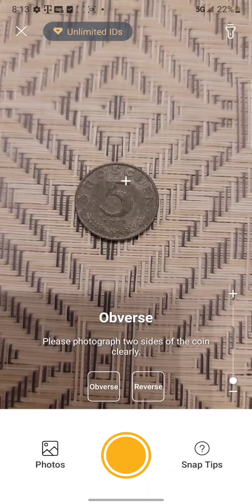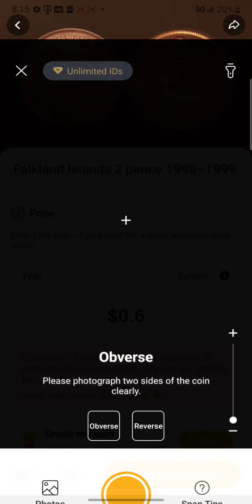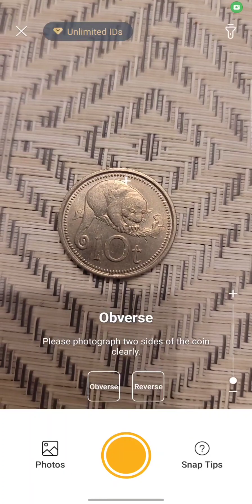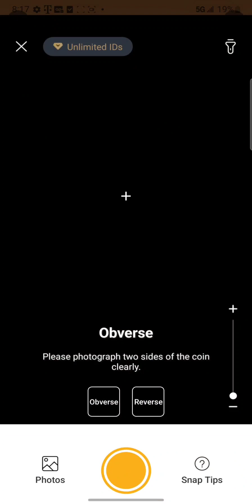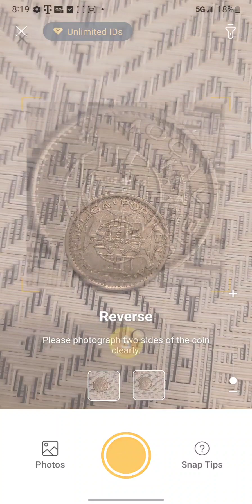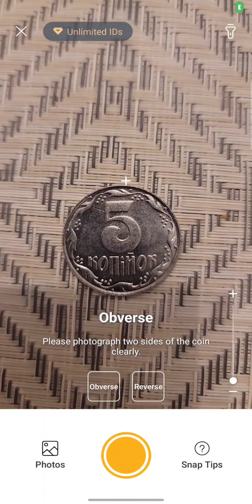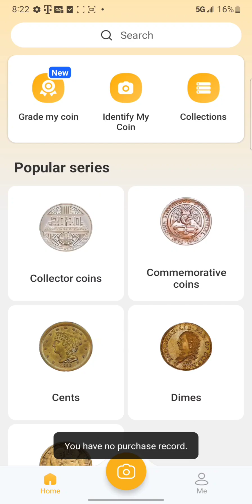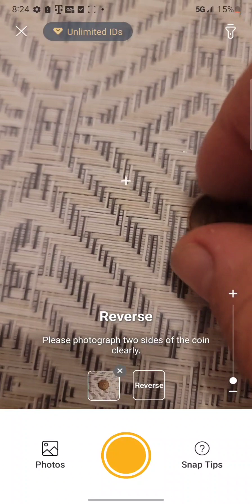Coins, many countries.